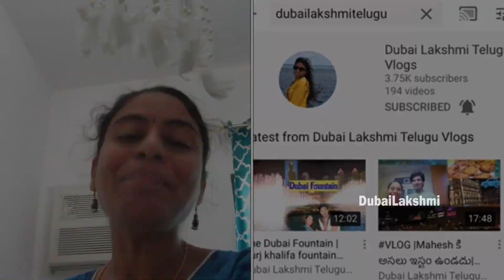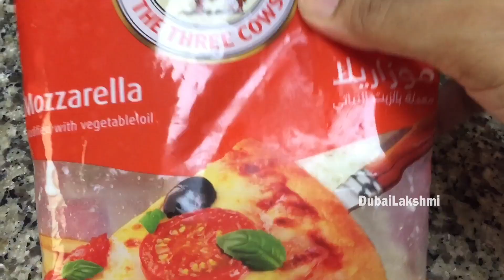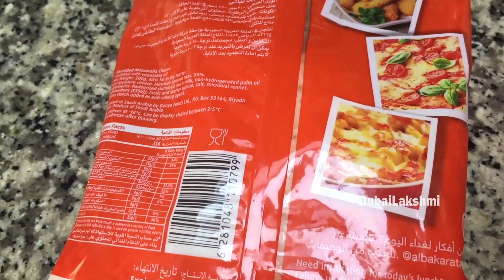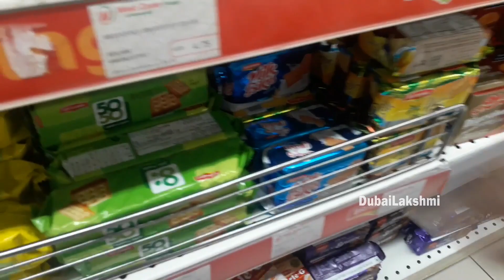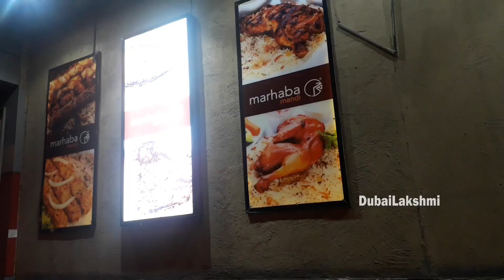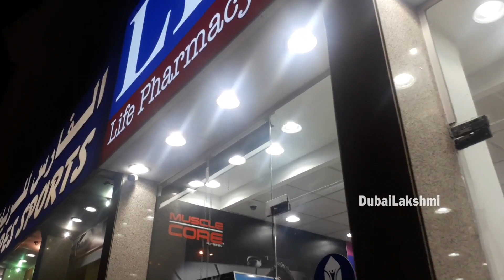Ulli karam Dosa Recipe | Dubai లొ ఎలా ఉందొ చూడంది |west zone supermarket |vinayakachavithi జిల్లెడు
Hi Friends,

 Have a look at Ulli karam Dosa Recipe | Dubai లొ ఎలా ఉందొ చూడంది |west zone supermarket |vinayakachavithi జిల్లెడు | Telugu Vlogs

Priyamaina mee,
Dubai Lakshmi